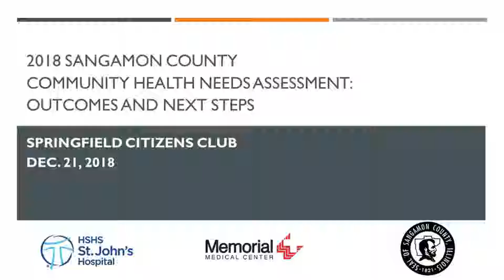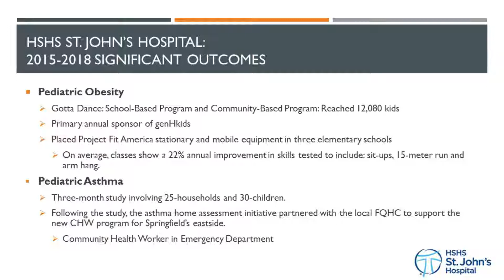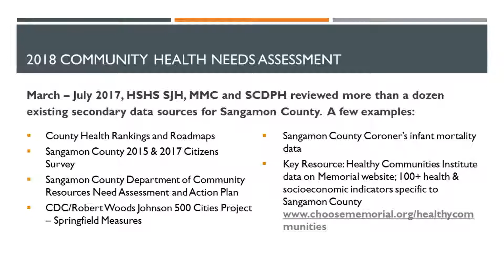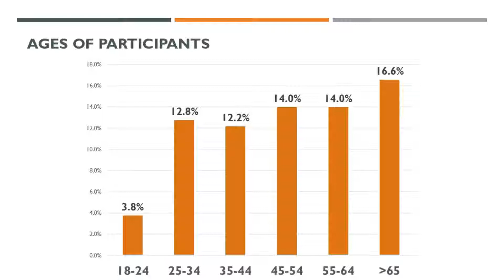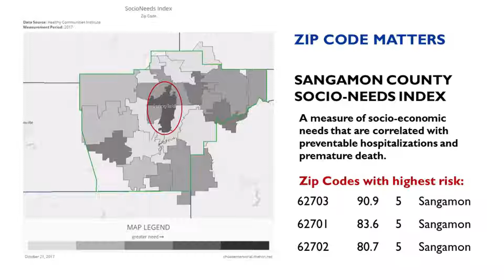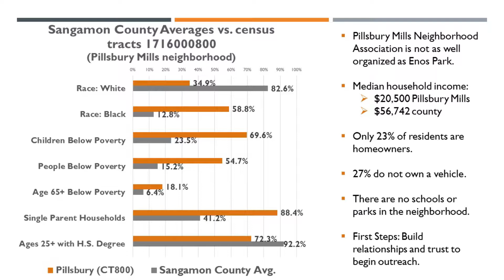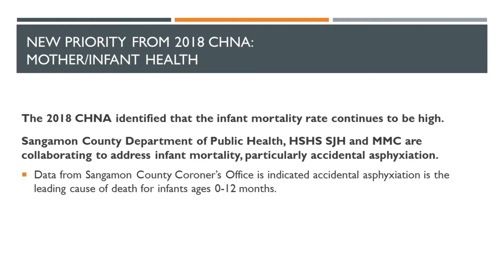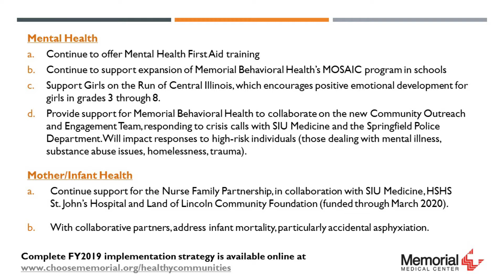Citizens Club December 2018